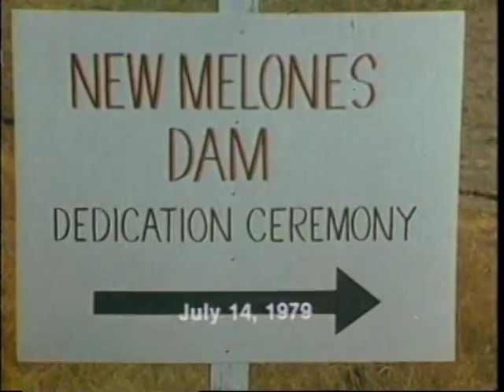Parrotts Ferry is the Limit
The Stanislaus River used to offer some of the best whitewater rafting in California. No more. "Parrotts Ferry is the Limit" tells the story of the fight to save the Stanislaus, led by Friends of the River. Film made by Don Briggs in 1979; this is a 2-minute preview.